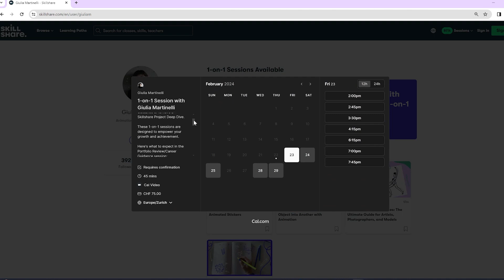Book a 1-on-1 Session with me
Skillshare offers 1-on-1 sessions with me for Portfolio Review, Career Mentoring, or Proejct Deep Dive.
The best part: You Don't Need a Skillshare Membership for this!